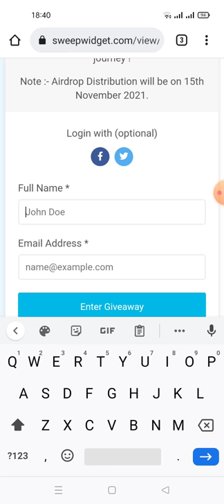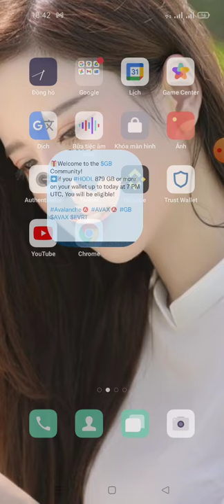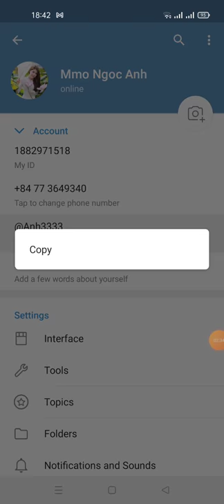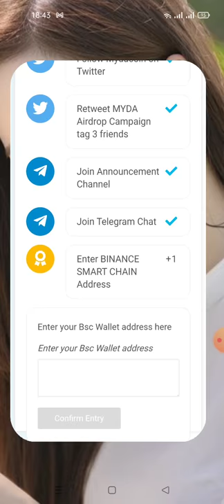hướng dẫn nhận 25 $MYDA -MYDA Coin Airdrop Reward For 1000 winners